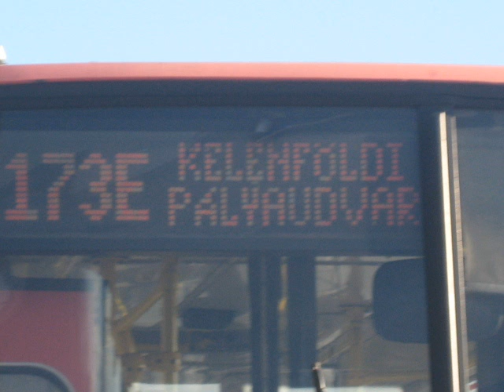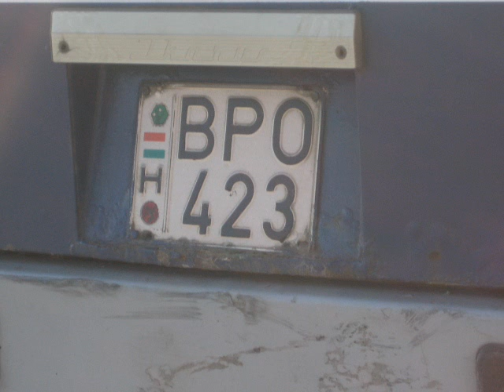Budapest busz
Budapesti buszok : Ikarus 260 ,280 412, Volvo 7700 , Volvo alfa localo